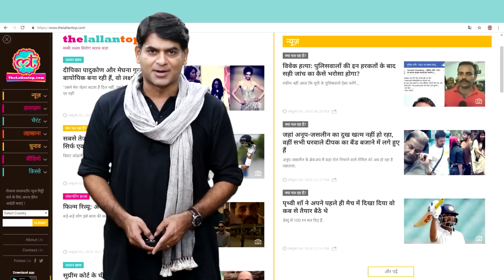Surat के Grishma Vekariya murder case में कोर्ट ने अपने फैसले में क्या सज़ा सुनाई?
A young woman was murdered in front of her parents and crowd in Surat, Gujarat. The youth who took the victim's life also attacked the family members with a knife who came to save her. The video of this incident which happened on February 13 was viral on social media. After killing Grishma, Fenil tried to commit suicide. He was admitted to the hospital and was arrested after being discharged from the hospital. In this murder case, the Surat court has sentenced Fenil to death in a trial of 70 days. Watch the video to know the entire matter.